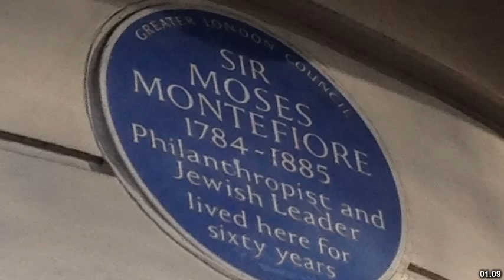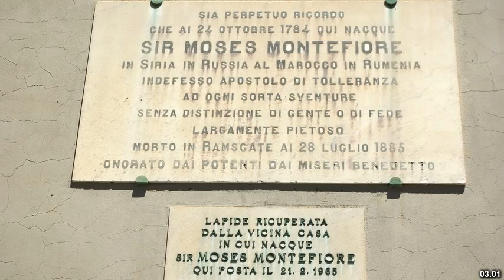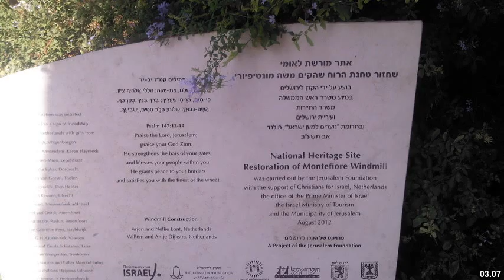Best places to visit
Best places to visit - Montefiores (Australia) Best places to visit - Slideshows from all over the world - City trips, nature pictures, etc.